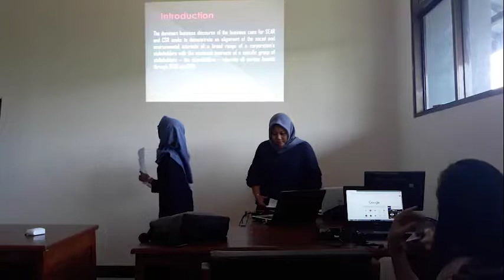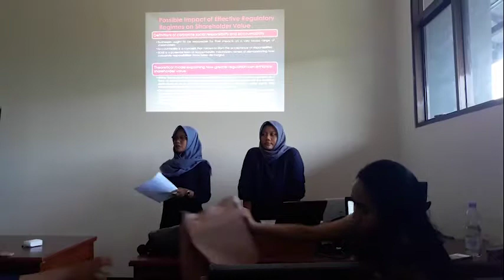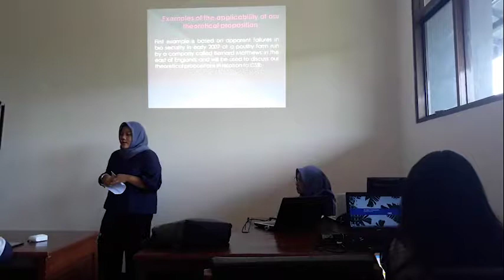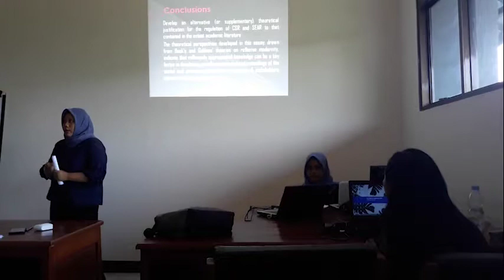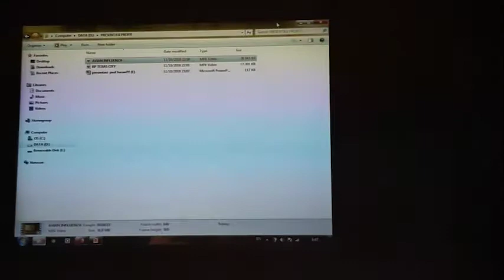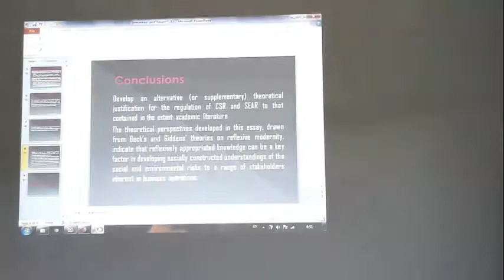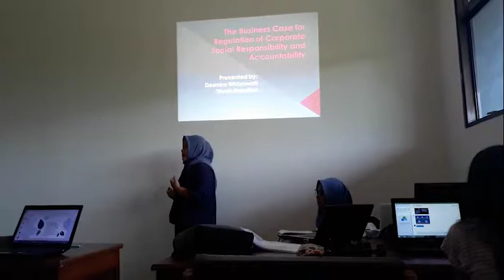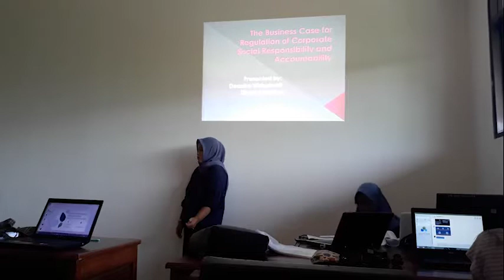Group #4 Presentation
The Business Case for Regulation for Corporate Social Responsibility and Accountability

List of member:
1. Deanira Widyawati
2. Diyah Rosalina